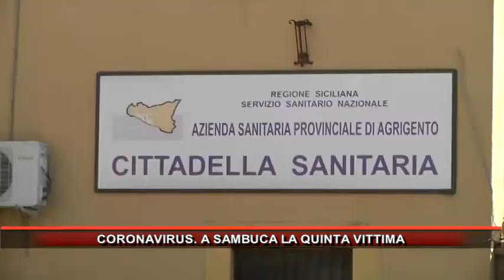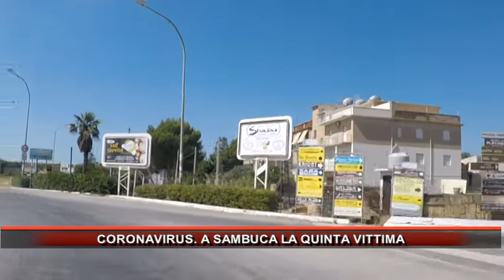CORONAVIRUS A SAMBUCA LA QUINTA VITTIMA